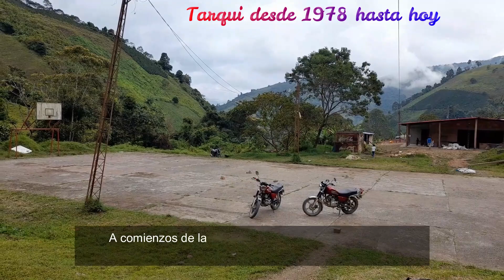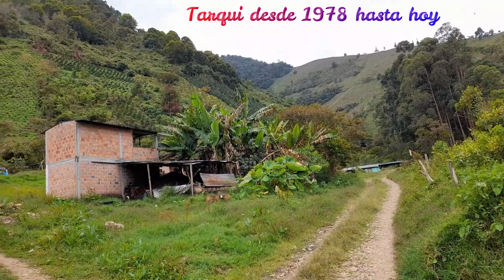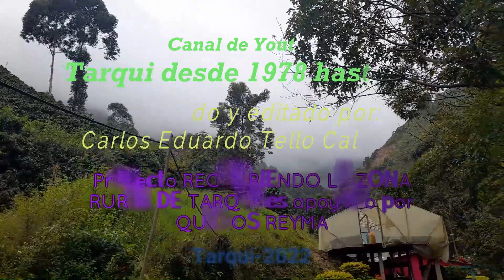VEREDA LA VEGA-RECORRIENDO LA ZONA RURAL DE TARQUI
En este recorrido por la Vereda LA VEGA conoceremos sobre su historia y proceso de formación, el porque de su nombre, su actividad agrícola, la parte educativa y religiosa y las necesidades de esta comunidad del municipio de Tarqui.